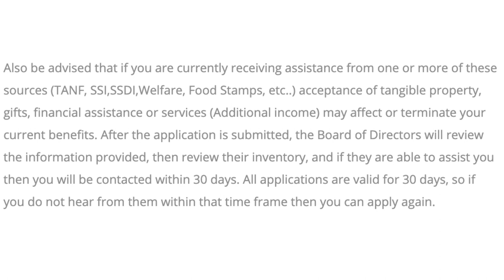Will I Lose My Food Stamps if I Win the Lottery? (or a Computer, or a Gift Card, or...?)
Will you lose your food stamps if you win the lottery? Will you lose your food stamps if you win a gift card? What if you win a free computer?

One of our readers brought this issue to our attention when she applied for a free computer. The company told her that she might lose her food stamps if she won. She didn't think it was fair that she would lose her food money if she received a computer to better her education... and we agree.

That's why we researched this information for you!

To see the most up-to-date information on this topic, please

Can States Change the Food Stamps Law?

Low Income Relief is a free information service that connects millions of low income people across America to the benefits, programs and resources in their local communities. We write extensively about food stamps, scholarships, grant programs and more! You can find all of our content at LowIncomeRelief.com.

Food stamps, or the Supplemental Nutrition Assistance Program, is administered by the US Government through the United States Department of Agriculture. This program provides a monthly stipend for low income households, which can only be used to purchase food items.